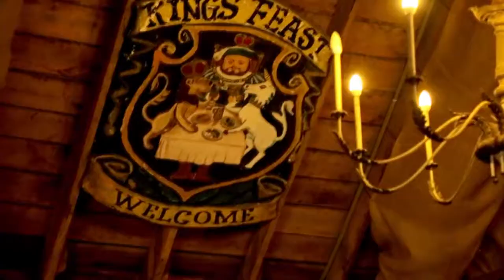RENAISSANCE FESTIVAL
Festival del Renacimiento en Texas